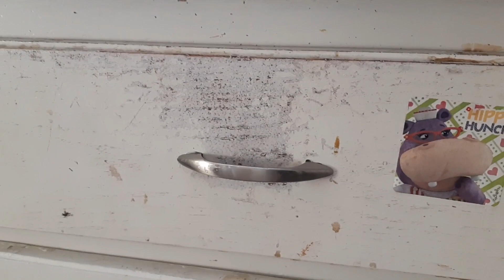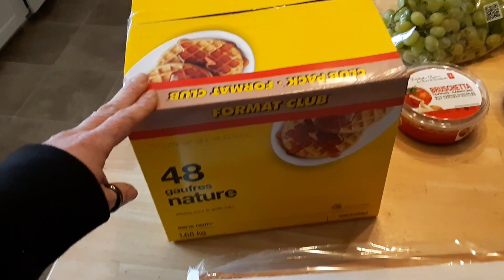Cleaning, Cooking and Success Club!